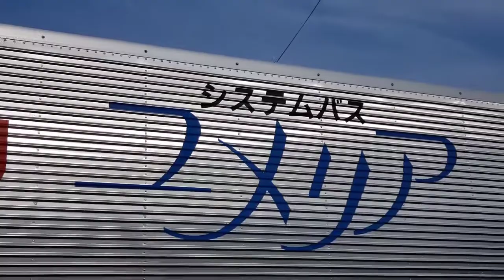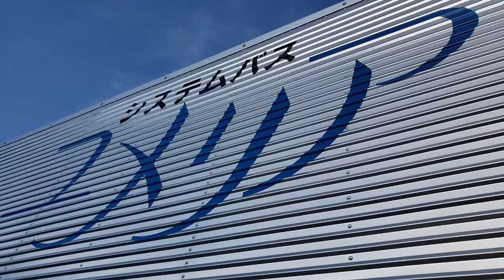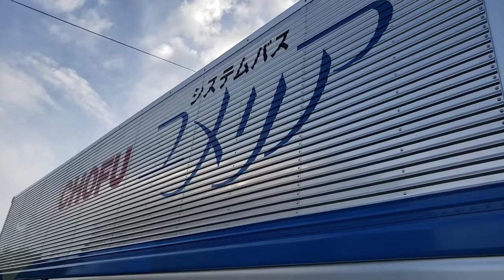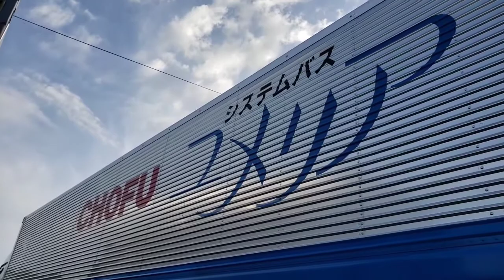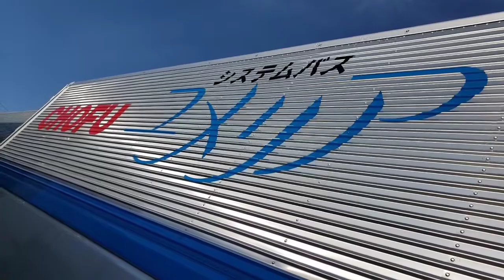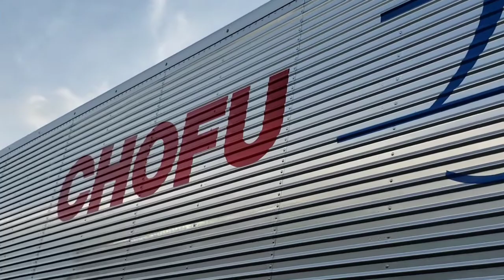【アートトラック】長府ユメリア石油ガス給湯器🚚💨YouTube🔚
デコトラTVでは、デコトラ・アートトラック動画をまとめたYouTube動画が複数有りますので再生リストもご視聴下さい。